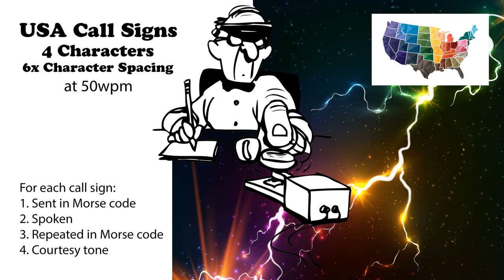USA Call Signs - 4 Characters - 6x Character Spacing - 50wpm